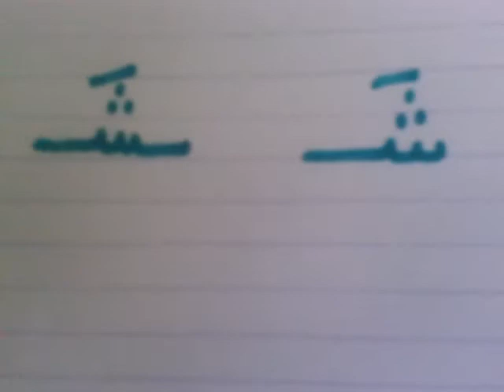Learn to write Arabic